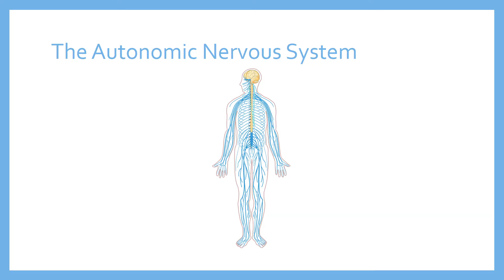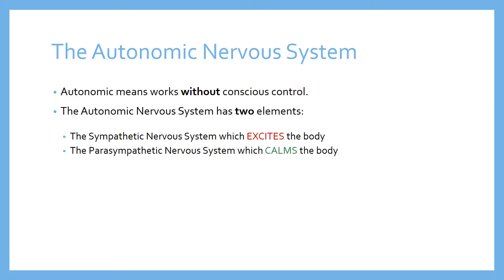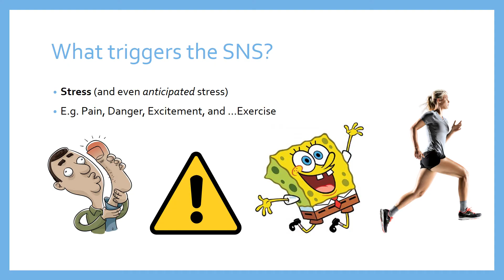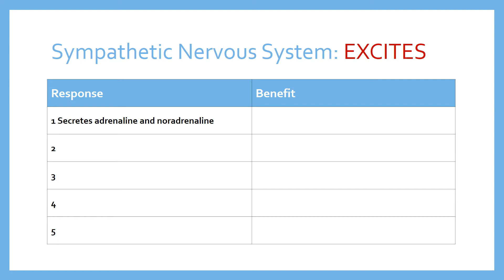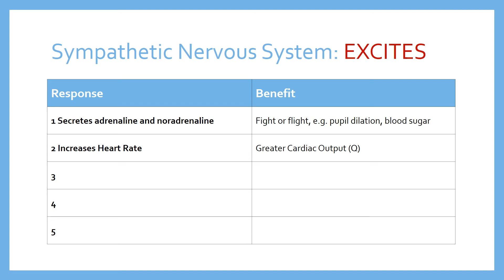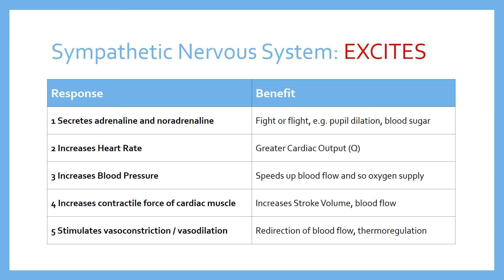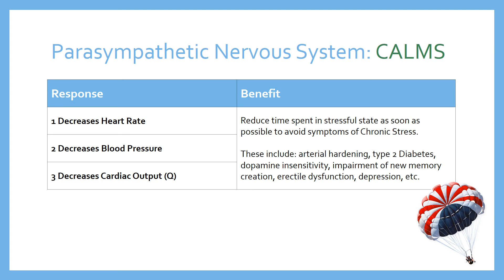Autonomic Nervous System | Cardiovascular System 05 | Anatomy & Physiology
BTEC Level 3 Nationals in Sport (from 2016)
Unit 1: Anatomy & Physiology
D The effects of sport and exercise performance on the cardiovascular system
D3 Nervous control of the cardiac cycle